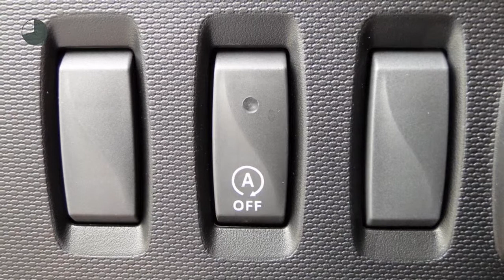Renault Twingo SCE 70pk Authentique (Airco)